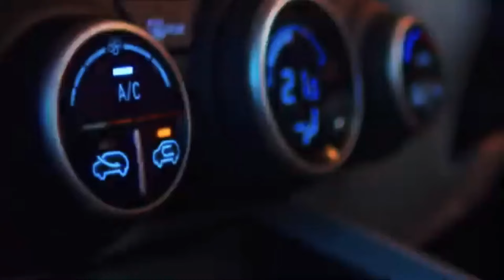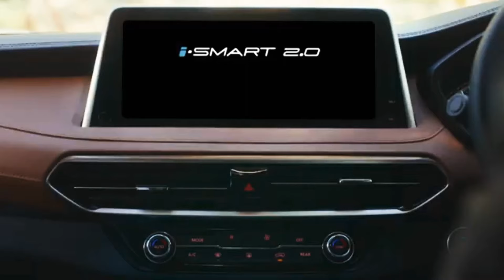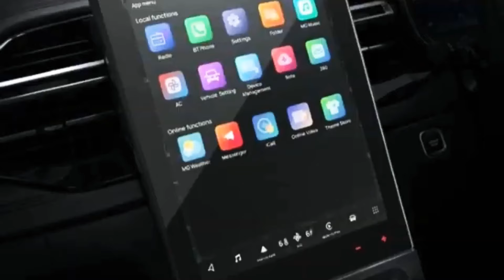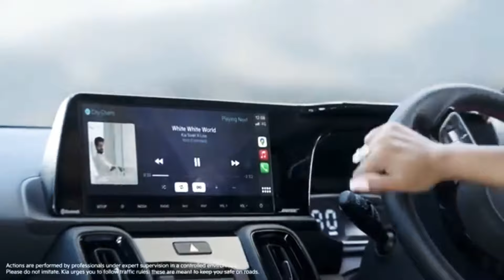10 UPCOMING CARS ON DIWALI 2022 | UPCOMING CARS BEFORE DIWALI | UPCOMING CARS THIS FESTIVE SEASON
10 UPCOMING CARS ON DIWALI 2022 | UPCOMING CARS BEFORE DIWALI | UPCOMING CARS THIS FESTIVE SEASON